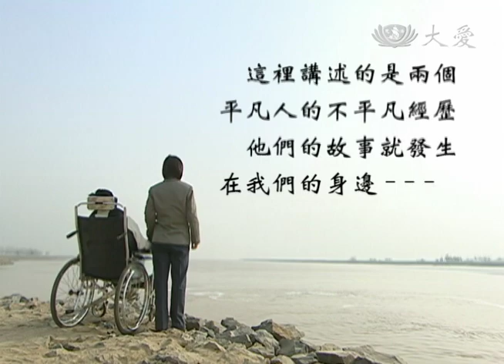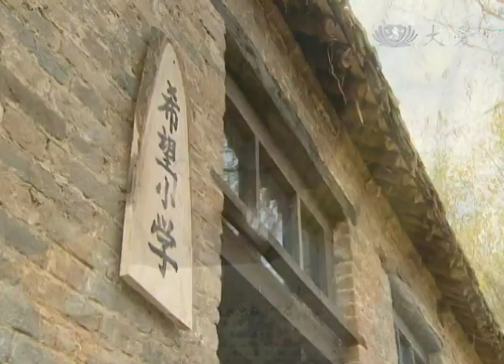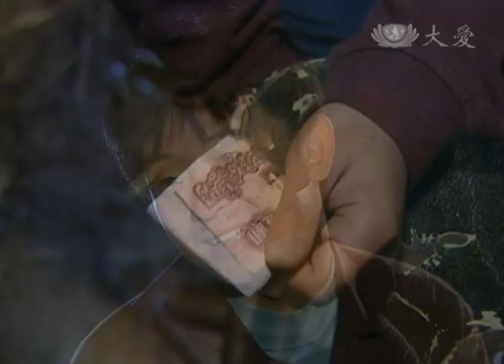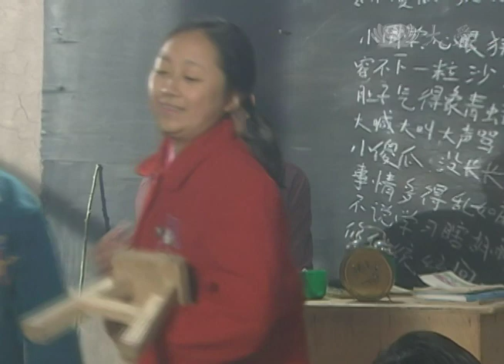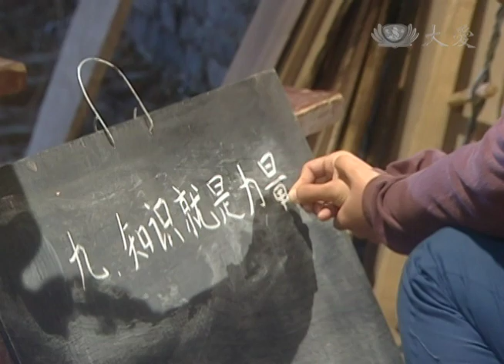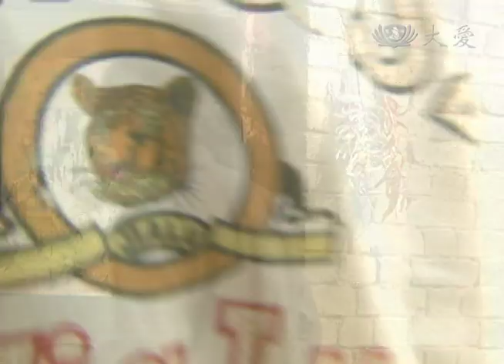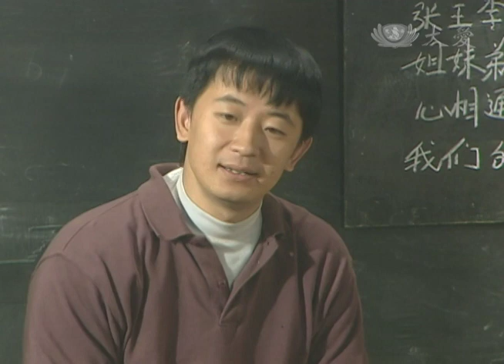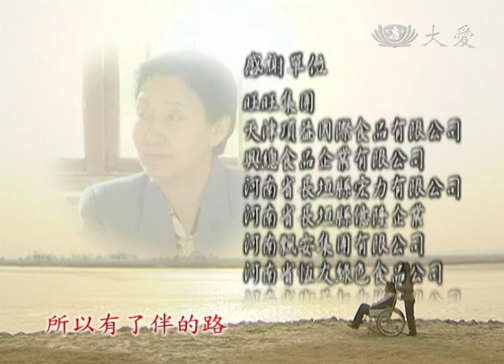[牽手人生] - 第06集 / A Life Bounded for Two (ENG CC)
面對一個學生，馬文仲不知如何來教，他把孩子氣回家。這讓他知道教學的艱難，在父親的幫助下，他改變了教學方法，於是，越來越多的學生走進了教室。陳作杰是村里的孩子王，他的調皮搗蛋令父親忍無可忍，遂被父親送到馬文仲的學校，可他的到來卻在學生中引起了一場軒然大波。

Wenzhong had no idea how to teach a student at the beginning, he made the student angry and went home. This made him realize the difficulty of teaching. More and more students walked into the classroom after changing the teaching method with the help of his father. Chen Zuojie was the leader of kids in the village. His father couldn’t stand his naughty tricks and decided to send him to Wenzhong's school, but his arrival caused an uproar among the students.

(02870006)